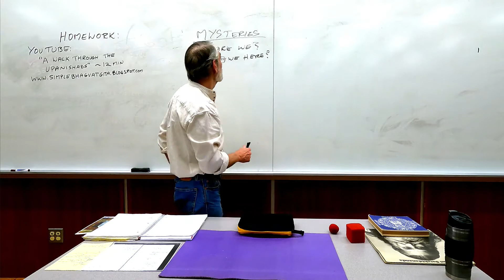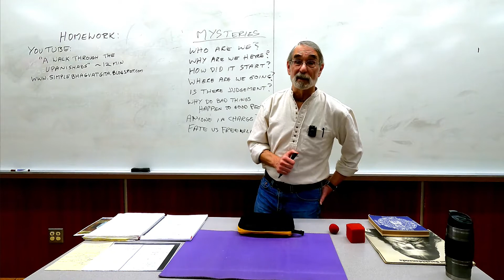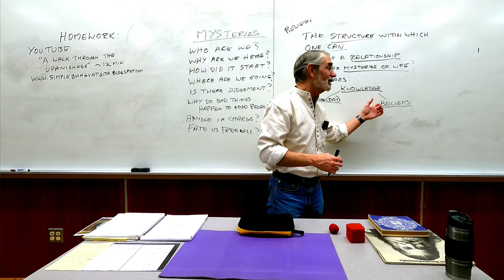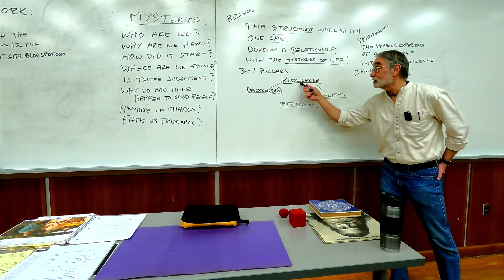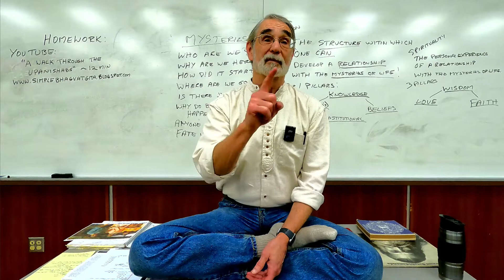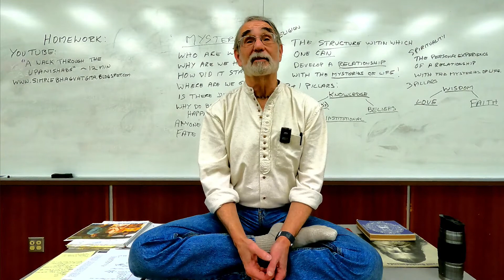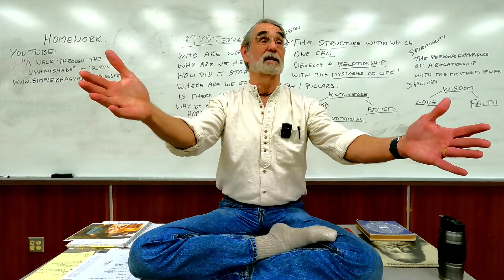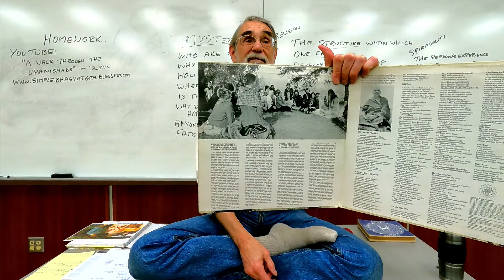Lecture 2: What is Religion? What is a Guru?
Intro to World Religions
Kent State - Spring 2021
Larry Terkel